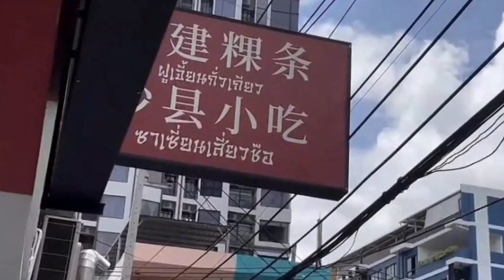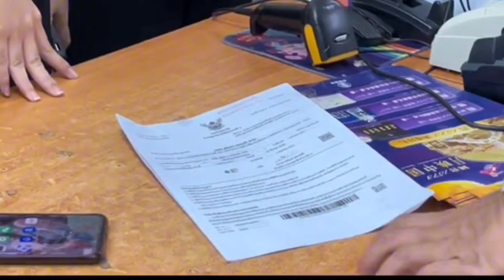ชัยชนะ เดชเดโช รองหัวหน้าพรรคประชาธิปัตย์ นำ กมธ และผู้เกี่ยวข้องลงพื้นที่ ห้วยขวางตรวจร้านทุนจีน.